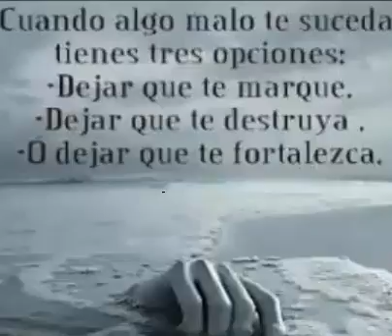Frases que nos llevan a pensar y meditar - Parte 1